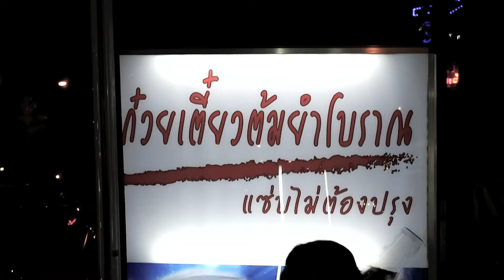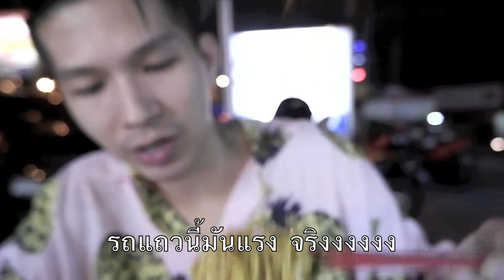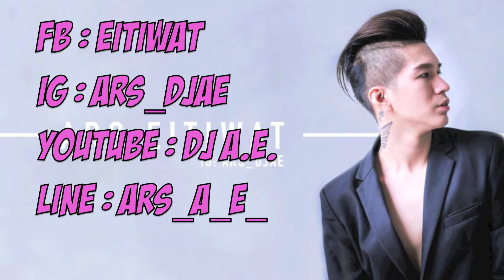ก๋วยเตี๋ยวต้มยำโบราณ ก๋วยเตี๋ยวต้มยำไม่ต้องปรุง พระราม 5 # DJ A.E. ดีเจเออี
ก๋วยเตี๋ยวต้มยำไม่ต้องปรุงเองของจริง รสชาติเกินคาด  พระรามห้า  คนกินดึกต้องลองไปน่ะ เปิด ห้าทุ่ม ปิดตีสาม กินจุกไปเลยจ้า

for work
Line : ars_a_e_